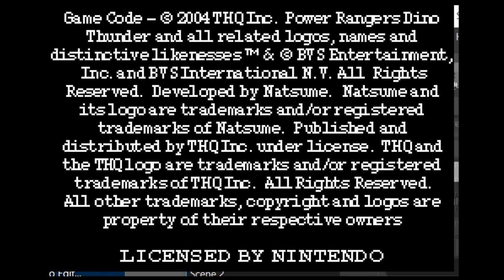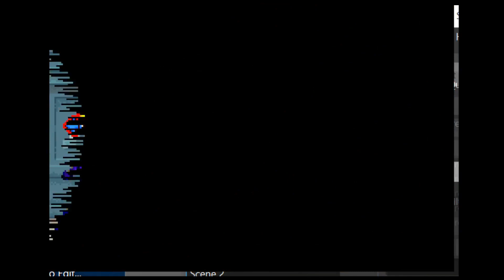Power Rangers Dino Thunder (GBA) - Full Playthrough